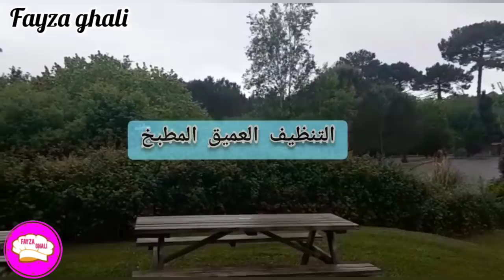9تدابير متخطرش على البال❗تنظيف عميق المطبخ فأخر لحظة 😱حاى من الأرضية جددتها 👌متصوروش النتيجة ❗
تنظيف. تدابير. حيل. افكار.  حرف إبداعية. تلميع النحاس. تلميع الفايونص.  تلميع وتنظيف الكوكوط.   طنجرة الضغط.  وصفة لتشققات القدمين.   الشعر الخشن. الشعر المجعد. بشرة ماسك  طبيعي.  تخزين الرمان أكتر من سنة. تنظيف الزربية. بدون ماء.  تنظيف الكارلاج المزييك. تدابير فصل الشتاء. مرض الربو. علاج البواسير.  علاج السحر المأكول.  تنظيف الرخامة. الأسنان.
بناء_بوطاجي

تدابيرمنزلية
.جولة_في_مطبخي
بلاكارات_الالمونتال_الالومنيوم
تدابير_منزلية
تلميع الخشب
تلميع وتنظيف الكوكوط محروقه لسنوات طويلة